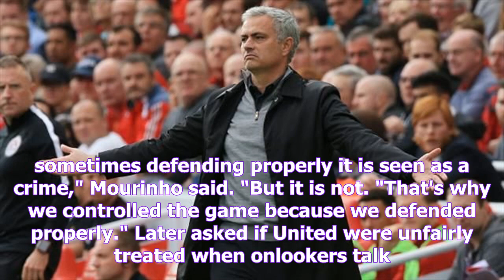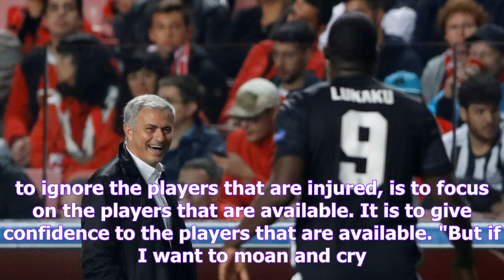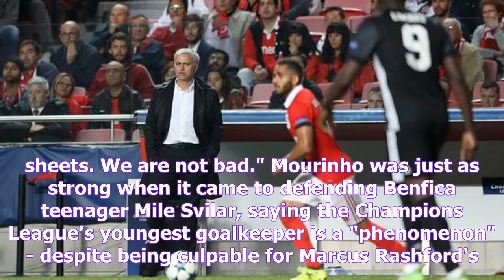Jose mourinho: defending is not a crime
Jose Mourinho's men won in Lisbon Jose Mourinho made his case for the defence and took aim at his Premier League rivals after injury-hit Manchester United edged closer to the Champions League knock-ou...